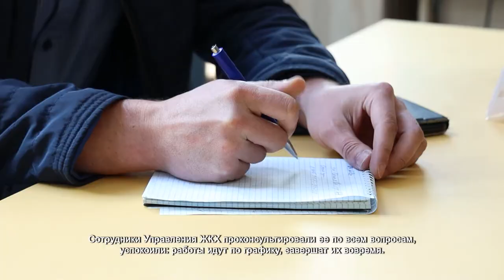Администрация на две недели переехала в Сходню. 02.06.2021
Жительница Сходни Надежда Кузнецова всерьез обеспокоена состоянием тротуара на участке от железнодорожной станции «Сходня» до улицы Чапаева. Дорога, по которой она ходит каждый день, превратилась в полосу препятствий. Плитка разбита, местами отсутствует совсем. Мнение химчанки разделяют не только люди старшего поколения, но и совсем молодые ребята.